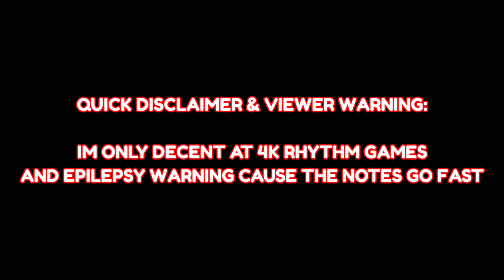Can I beat a top player on a game that I have no idea it existed?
What happens when a small noob Project Sekai Player tries to beat a top player of a game he never knew ._. [ Sh*tPost]

If ‎ @robisthe4th3  is watching this.
hi :) plz don't send hate... I just wanna try this for fun